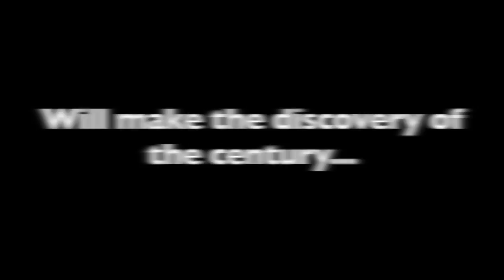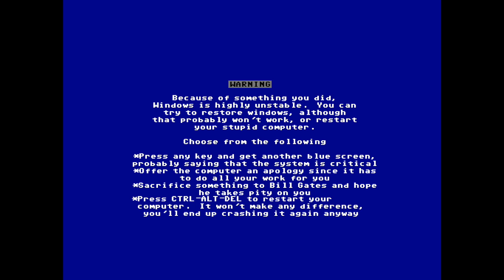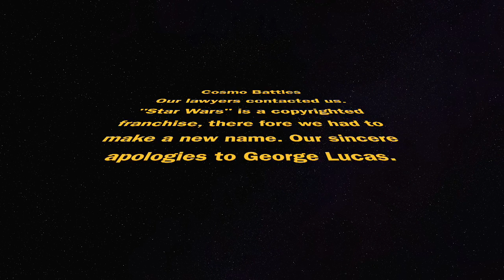Movie Trailer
Groundbreaking discoveries are made in the field of science